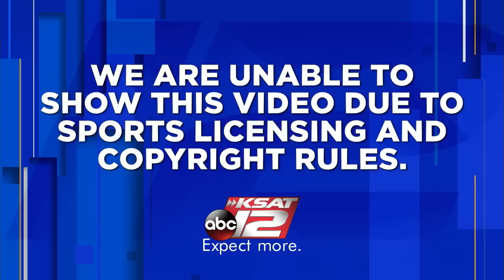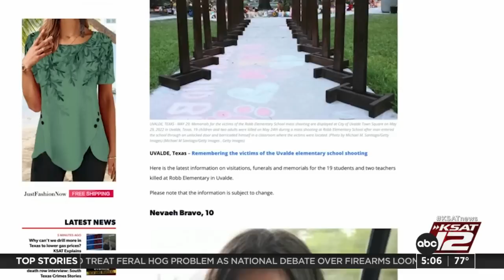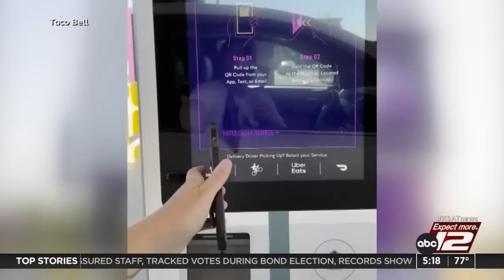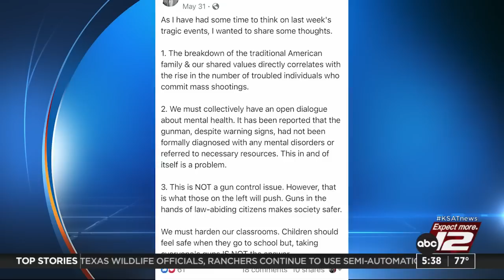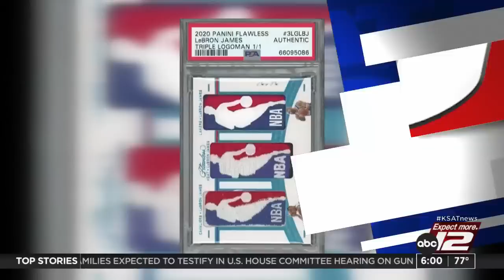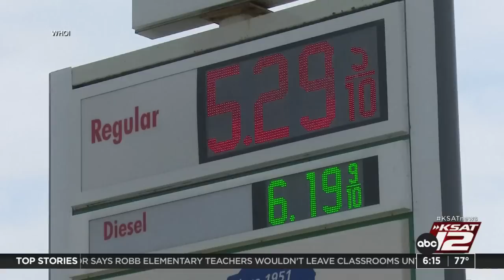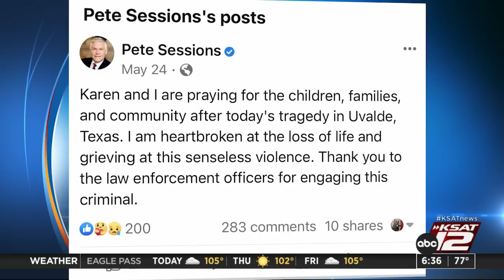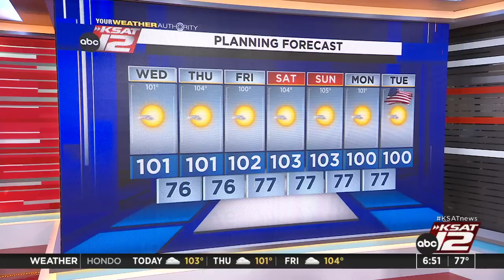Good Morning San Antonio : Jun 08, 2022